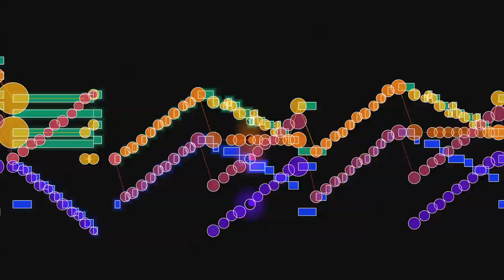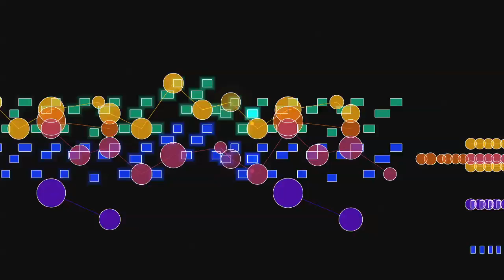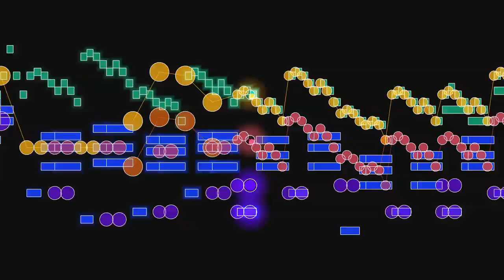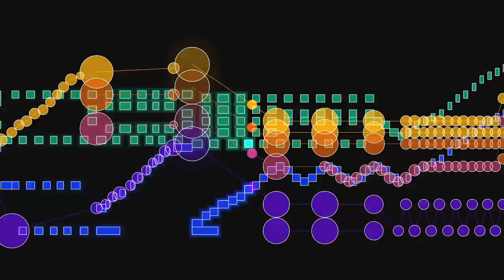Schumann, Piano Quintet, Scherzo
The Scherzo (3rd movement) of Robert Schumann's Piano Quintet in E-flat major, with an animated graphical score.
FAQ

Q: Who is performing?
A: Pianist Joyce Yang is performing with The Alexander String Quartet (Zakarias Grafilo and Frederick Lifsitz, violins, Paul Yarbrough, viola, and Sandy Wilson, violoncello).  You can learn more about the Alexander Quartet here ...

Q: Can you please do a video of _______?
A: Please read this ...